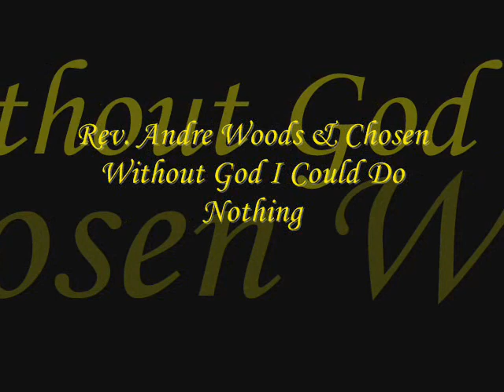*Audio* Without God I Could Do Nothing: Rev. Andre Woods & Chosen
Rev. Andre Woods & Chosen, released in 1986. Soloist: Renee Thomas